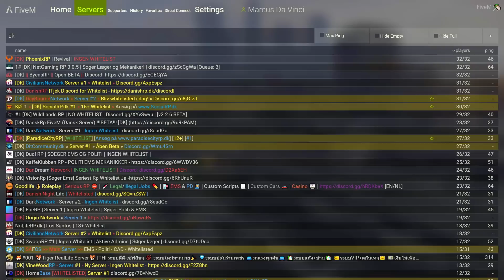GTA 5 RP | USERIØS KIDNAPNING (IGEN, IGEN)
do u like this?

Tjek beskrivelsen for meget mere information omkring mig! ;) ❤️

Hvis der er stavefejl så pil dig selv i numsen med en gren. :)

Hav en god dag! :D

ADVARSEL: KAN FOREKOMME VOLDSOMT SPROGBRUG ELLER ALTERNATIVE HOLDNINGER.
Det hele er ment som en joke, intet skal tages seriøst!

► Ofte stillede spørgsmål:

Hvad hedder du?: Mit navn er Marcus.

Hvad redigere du med?: Camtasia Studio 8.
► Setup fis:

Mikrofon: AT2020+ USB.
Headset: HyperX Cloud 2.
Mus: Rival 700.
Tastatur: Corsair Strafe RGB Silent MX.
Skærme: HP L2208w, VG245-8 og SyncMaster S24B350.
Stol: DXRACER FORMULA F08-NB.
Popfilter:
► Min computer:
Grafikkort: GTX1070-8G
CPU: I5 7600K (3.8GHZ - 4.2GHZ)
Ram: 16 GB
Bundkort: ASUS B250M-K (Nyeste 7.GEN bundkort)
Kabinet: Fractal Define S (Uden vindue)
SSD: 128GB SSD M.2
HDD: Ekstra harddisk til lager (1000GB SATA6G,7200RPM)

Der kan forekomme holdninger og meninger som du måske ikke bryder dig om. Selvfølgelig kan alle sige noget dumt, men hvis det irritere dig rigtig meget og du gerne vil fortælle mig det eller et eller andet, vil jeg gerne have du kontakter min business email som ligger under denne besked.

 - Roasted Toast / Marcus